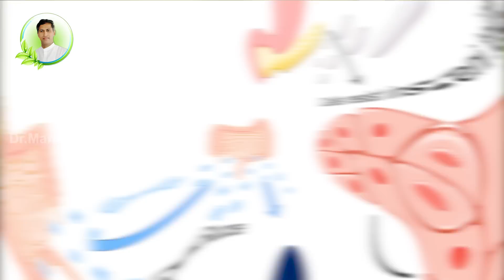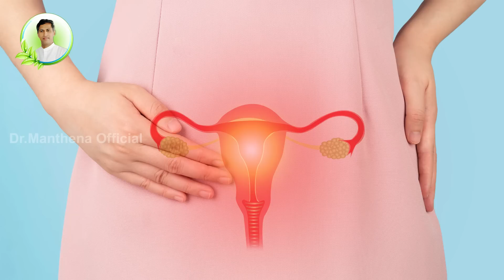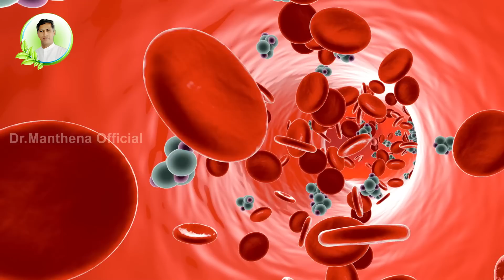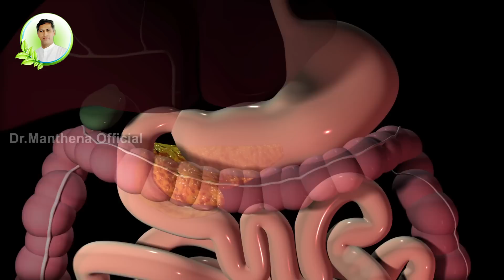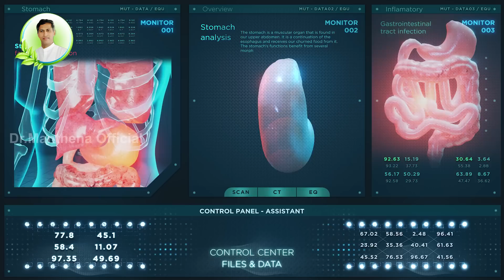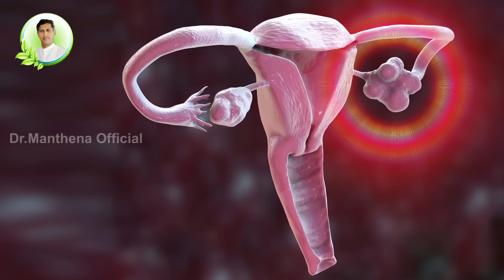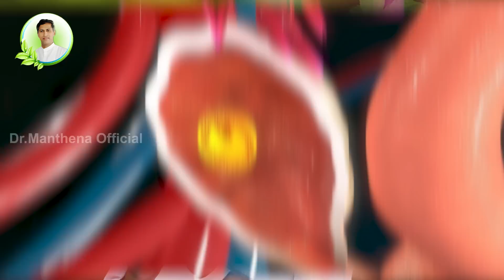Reduces PCOD | Ovarian Cysts | Controls Diabetes | Insulin Leaf Benefits | Dr.Manthena's Health Tips